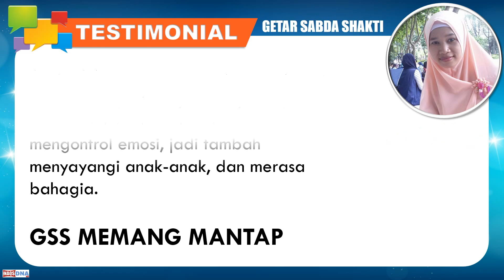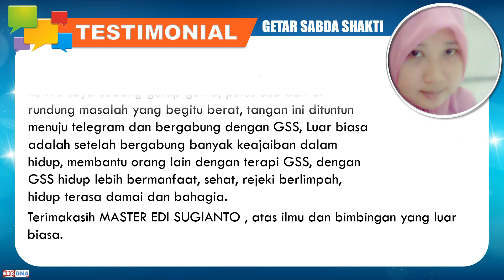Gendon Testimonial 1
Ada puluhan Testimonial yang diberikan oleh Peserta Pelatihan GENDAM ONLINE (GENDON), yang menunjukkan bahwa Program ini betul-betul bermanfaat bagi masyarakat. Dalam Video ini, baru sempat saya tunjukkan 9 testimoni saja, untuk Testimoni dan berbagai kisah ajaib lainnya, silahkan simak di

Gendon adalah sebuah kelas pelatihan Online yang mengajarkan bagaimana kita mendayagunakan potensi internal yang disebut Inner Power atau Tenaga Dalam yang bermanfaat untuk memudahkan kita dalam meraih sukses dan mewujudkan impian.

Materi dalam pelatihan ini meliputi :
1. Tenaga Dalam
2. Sabda Gendam.
3. Quantum Healing.
4. Magnet Rejeki.
5. Ngemat.
6. Dll.

SABDA GENDAM.
Sabda Gendam adalah tekhnik Sugesti Hipnosis Tradisional yang murni hanya menggunakan Getaran Hati dan pikiran untuk mempengaruhi orang lain. Tekhnik sugesti ini sama sekali tidak menggunakan kata-kata (verbal) atau bahasa isyarat apapun (Non verbal). Semua sugesti hanya terucap di dalam hati dan pikiran saja, itu sebabnya saya beri nama Sabda Gendam.